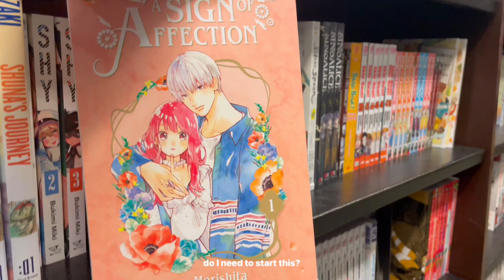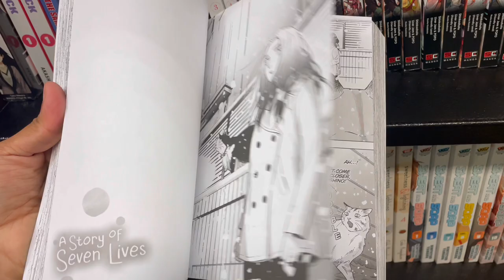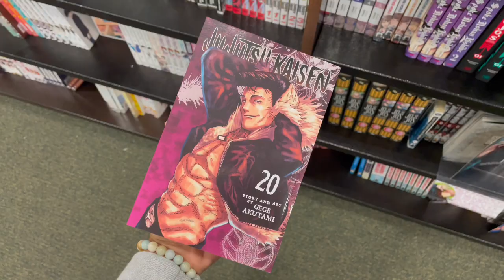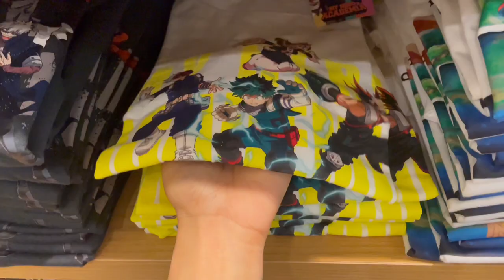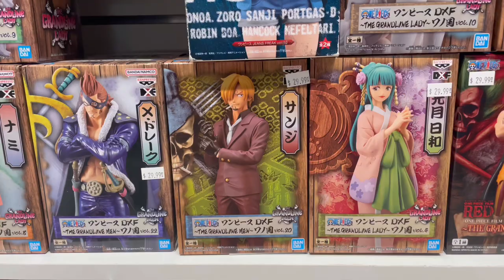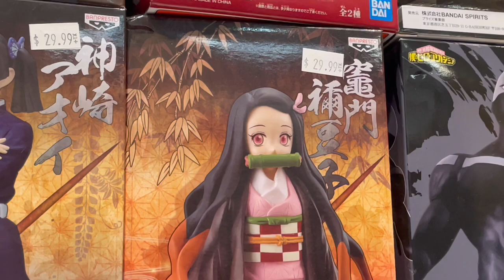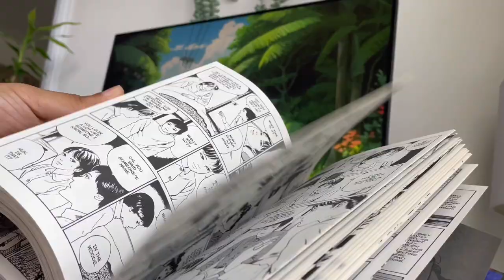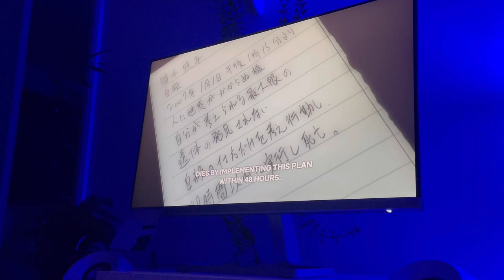manga and anime shopping vlog 🔆 *end of summer*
♡ open me ♡

watch in 1080p for a better experience!

hey everyone! I hope you have been enjoying your summer ♡ it’s been so hot here 😭
to be honest I’m very excited for FALL ♡ (especially since it’s convention season)

anyone going to conventions this Fall?

♡ timestamps ♡
0:00 - 5:15 manga shopping
5:15 - 6:21 Uniqlo
6:21 - 9:47 anime figure store
9:47 - 11:30 haul
11:30 - 13:01 watching Death Note

♡ manga mentioned ♡
Junji Ito Soichi
Jujutsu Kaisen vol 20
Banana Fish vol 15
Banana Fish vol 17

♡ music ♡

♡ please support our talented music creators ♡